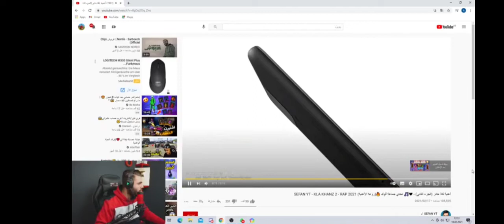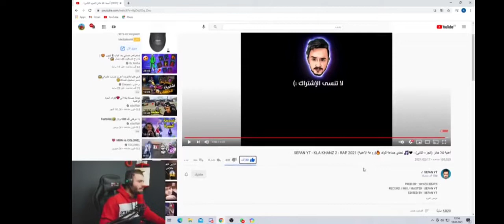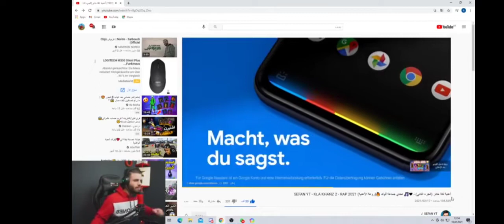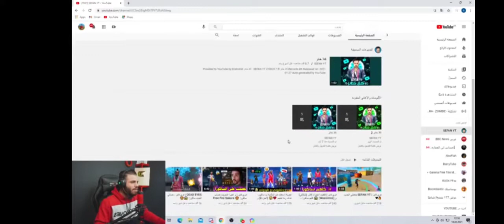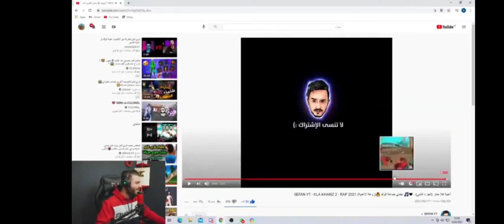👌ردة فعل علي🖤عمر على أغنية كلا🔪خانز الجزء تاني يعترف💪بأنها أحسن أغنية❤🔥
فري فاير والله حقيقة شراء الرقصات بذهب وداع للجواهر,
فري فاير لعبه,
فري فاير لا تعمل,
فري فاير لعب,
فري فاير للاجهزة الضعيفة,
فري فاير لايف,
افضل اعدادات ل فري فاير,
اغنية ل فري فاير,
التحديث القادم ل فري فاير,
nobru
white vs m8n
white vs nobru
white vs bnl
white يجلد
white444
white444
white444 vs nobru
white vs m8n
white vs nobru
white vs bnl
white يجلد
white444
white444
white444 vs nobru
white vs m8n
white vs nobru
white vs bnl
white يجلد
white444
white444
white444 vs nobru
white vs m8n
white vs nobru
white vs bnl
white يجلد
white444
white444
شاهد حبيبة sublus الفرنسية تعمل مقلب فيه مباشرة في الايف في Nimo  😱😱(  لن تتوقع ردت  فعل sublus
اقوا قليتشات فري فاير ، اقوا قليتش فري فاير ، أقوى قليتشات فري فاير ، أقوى قليتش فري فاير ، اخطر قليتشات فري فاير ،
53lall ad#
isSa#
Sa#
näzs#